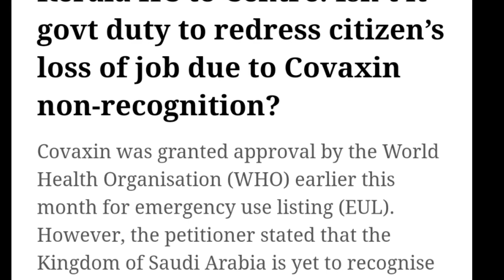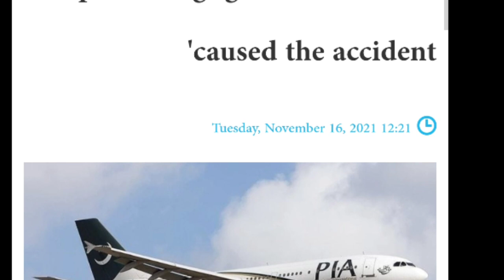केन्द्र सरकार को International flight चालू ना करने के लिए 😀 Passengers को पैसा देना होगा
High court ने केन्द्र सरकार को हर्जाना देने के लिए कहा 👉 International flight चालू ना करने के लिए .